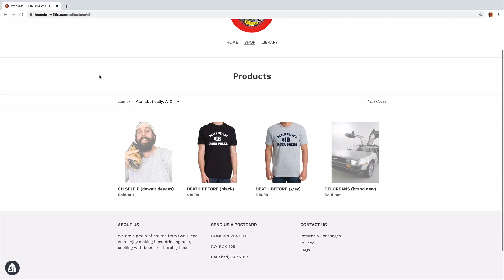HEAVY HANGS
H4L GEAR
*Shotgun Mic
*Lav Mic
*USB Mic
*RODE Mic Arm Studio Mount
*External Hard Drive